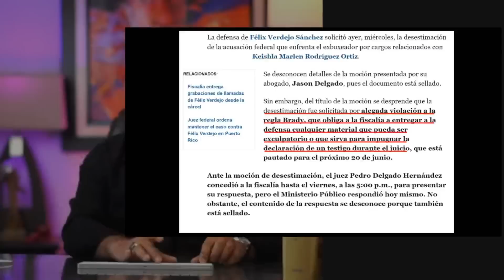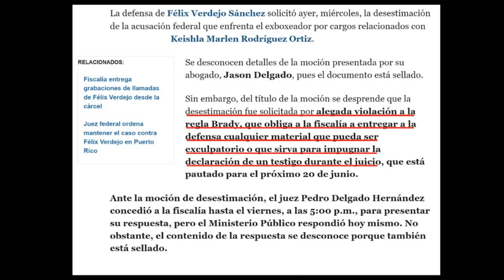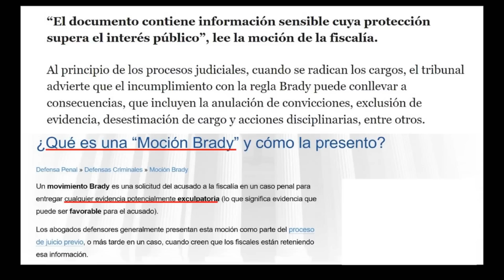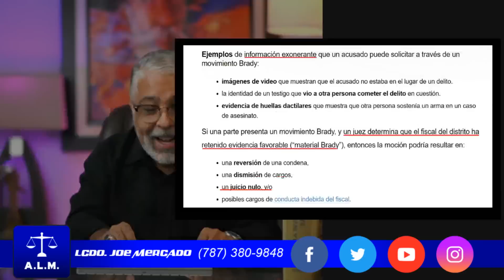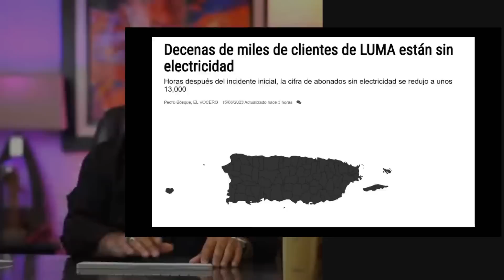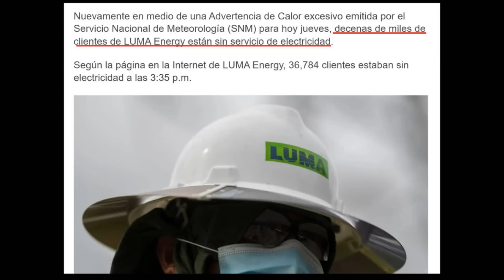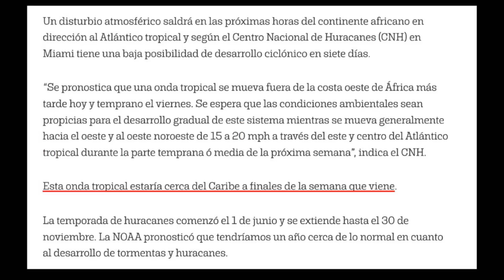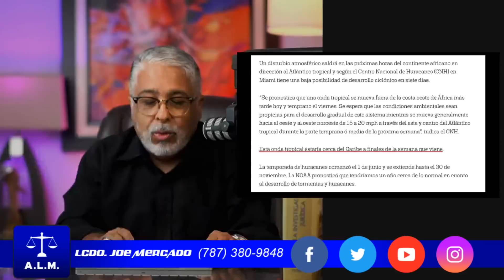PODRIA salir LIBRE...... FELIX VERDEJO